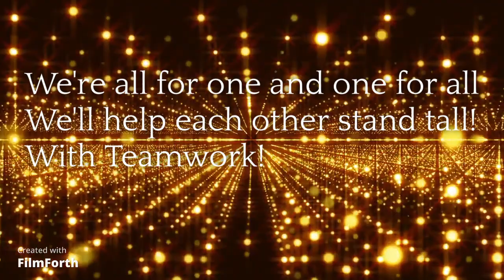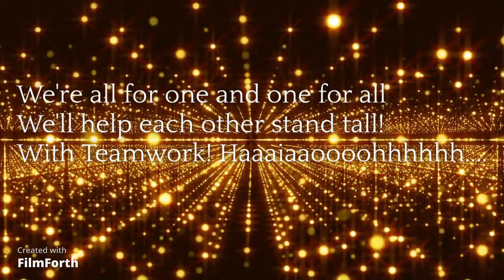Lazy Town-Teamwork Lyrics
Lazy town Teamwork Lyric video edited and produced by me hope you all enjoy!